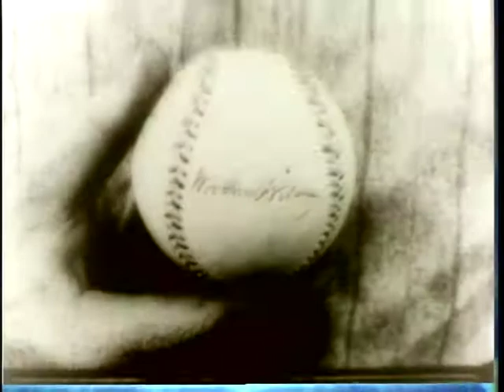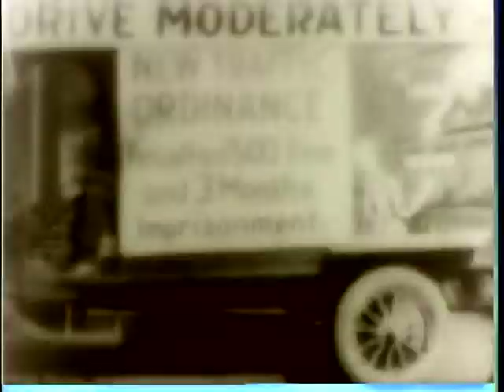Mirror of America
Mirror of America - National Archives and Records Administration 1963 - ARC Identifier 92091 / Local Identifier FC-FC-2013 - Ford Motor Company. This film provides a portrait of America from 1915 through 1920. Shown at work and play are many of the famous figures of the day: Woodrow Wilson, Henry Ford, Thomas Edison, Buffalo Bill Cody, et al. Most of the film, however, features average Americans in their daily activities.  DVD copied by IASL Master Scanner Katie Filbert.